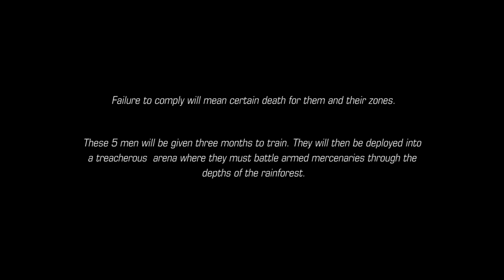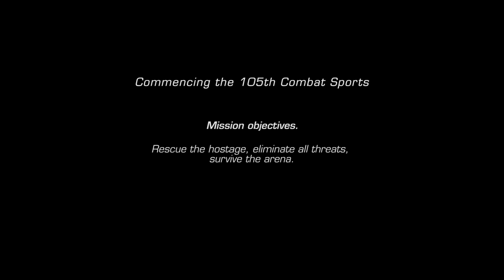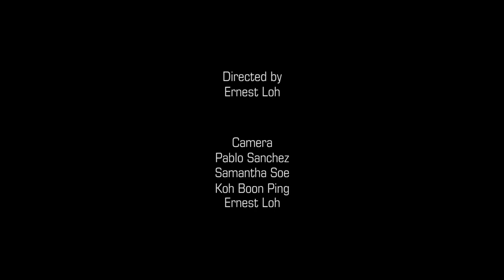Bent to Battle - Short Film, First City University College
A short film about 5 men who are selected without their free will to represent their "zones". They are forced partake in an "annual game" of rescue an unwilling hostage. These 5 individuals must band together in camaraderie and teamwork to survive the odds.

Special thanks to the folks at Canyon Paintball for letting us have fun at the park - Facebook.com/canyonpaintball

This fun project was a result of a group assignment of the students of First City University. They are Interior Architecture degree students out to have some fun while pursuing a compulsory MPU subject - Team Building. Hence the subtext of the whole short film is about working together as a team to overcome adversity and the odds.

Notes from director - First time making a film, learned a ton and would do better ones in the future.